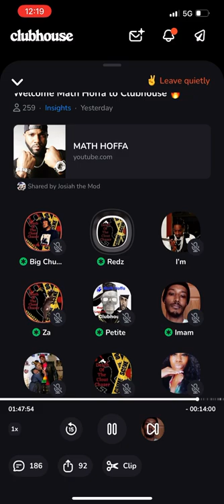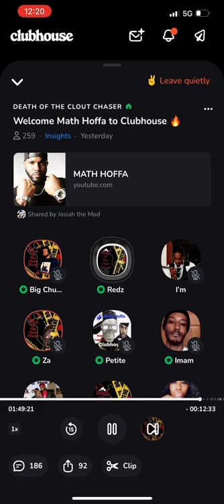Math Hoffa: “Booking Fat Joe and 21 Savage On His Podcast”